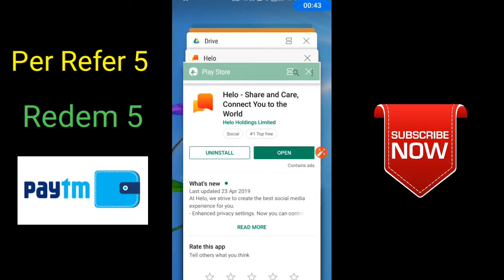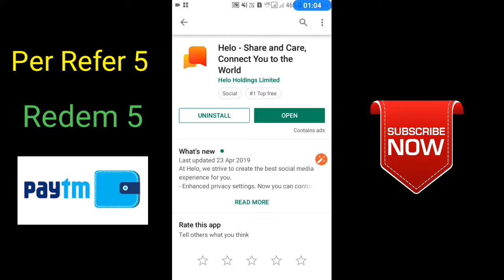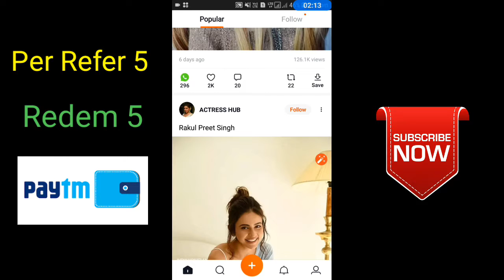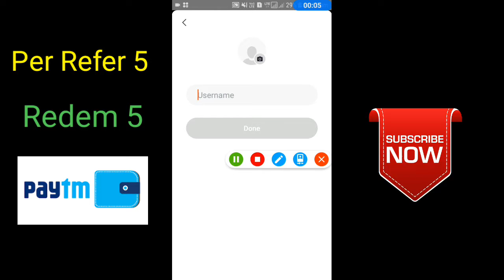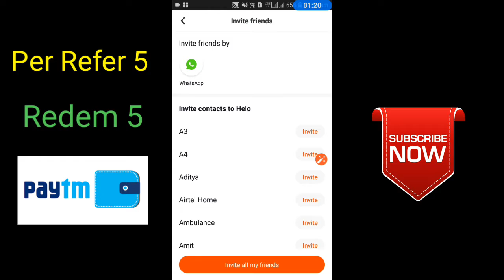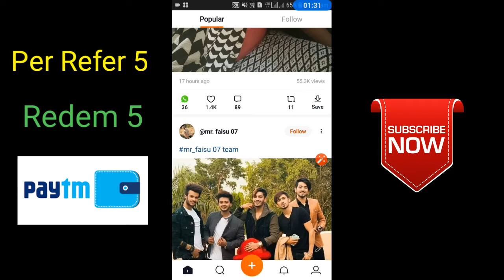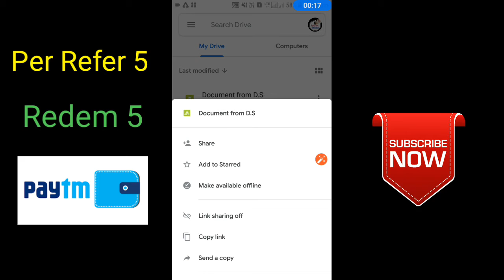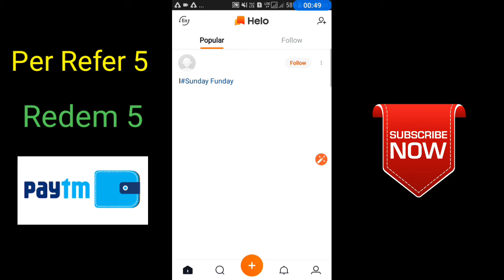Best Entertainment App+Income।। Per refer 5 Rs.